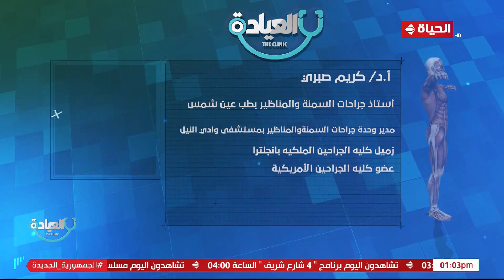برنامج العيادة | ولاء غانم وشاهيناز جاويش | 6 فبراير 2023 - الحلقة كاملة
"برنامج العيادة، من تقديم ولاء غانم وشاهيناز جاويش، وهو برنامج طبى يستضيف نخبة من أكبر الأطباء والاستشاريين فى جميع التخصصات على الهواء مباشرة يتلقون الاستفسارات الطبية ويجيبون على المشاهدين، ويعرض من السبت الى الثلاثاء فى تمام الساعة الواحدة ظهراً